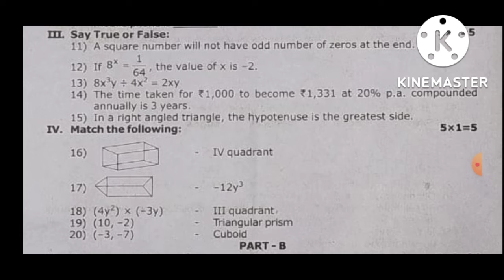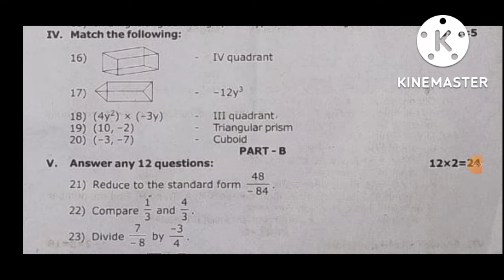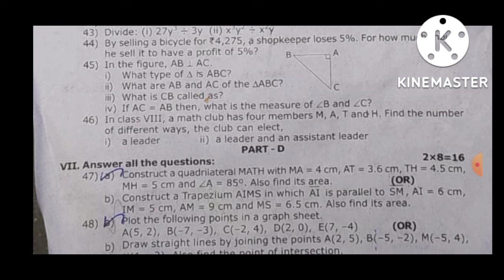8th Std Maths Quarterly Exam Original Question Paper 2022